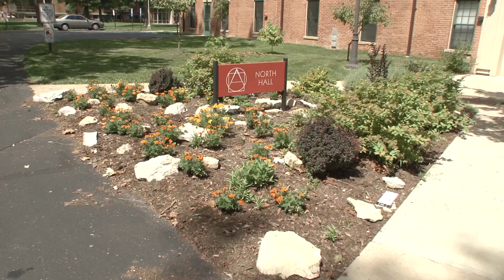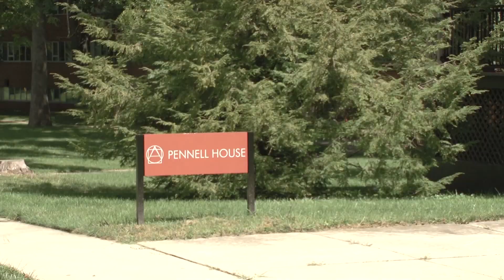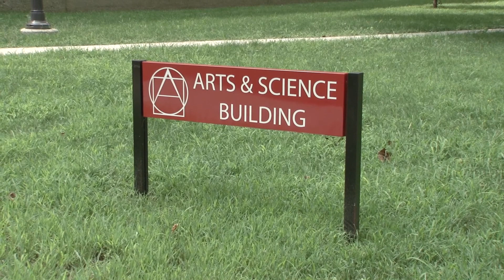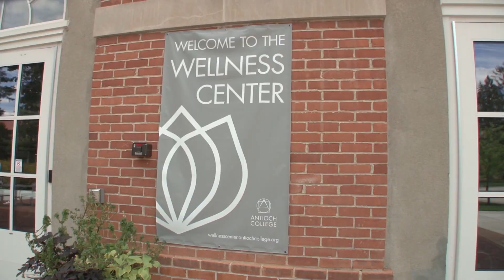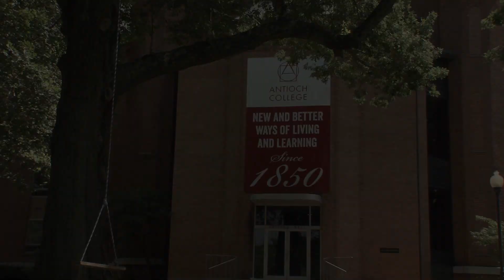Antioch College Yellow Springs Ohio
This content is for high schoolers and adults looking for a campus to attend